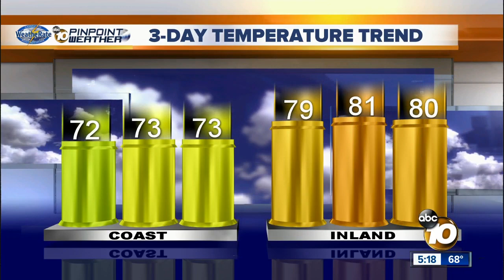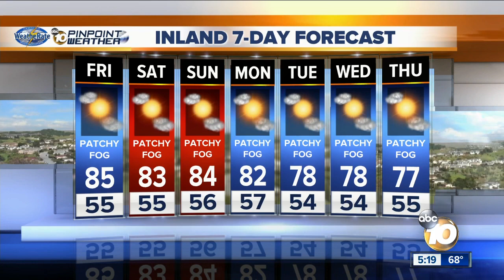10News Pinpoint Weather with Meteorologist Angelica Campos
Thursday forecast for June 1, 2017 Weatherate Certified San Diego’s Most Accurate Forecast